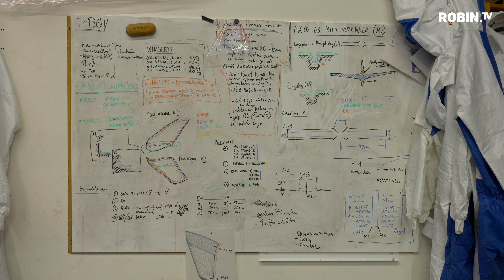DRACHEN statt WINDRÄDER: leiser, kleiner und ressourcenschonend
Drachen können nicht nur Feuer speien sondern auch Strom produzieren! Wie Enerkite eine neue Form der Windkraft baut, zeigen wir euch in diesem Video!